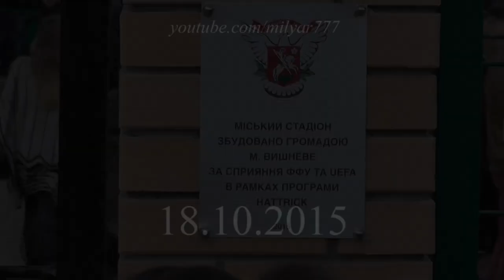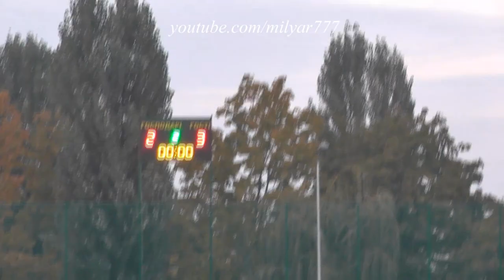Відкриття стадіону в Вишневому